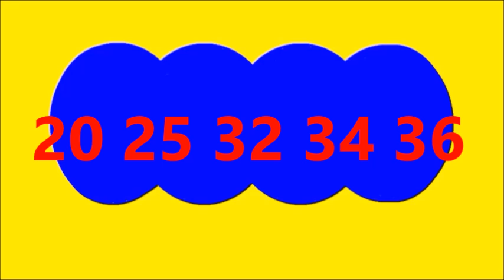RESULTADO MILOTO DE Lunes 7 de Octubre Del 2024